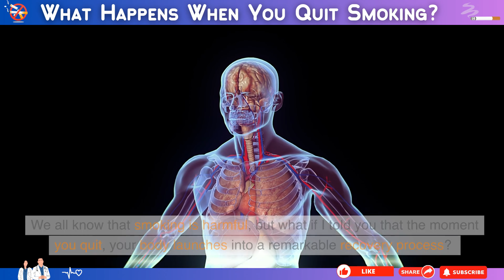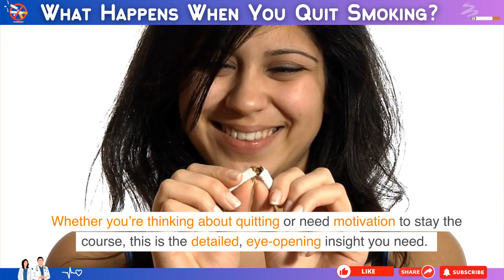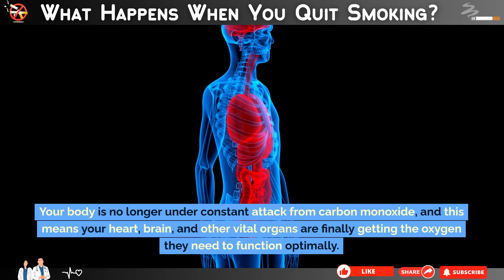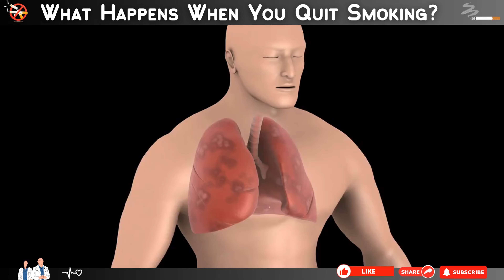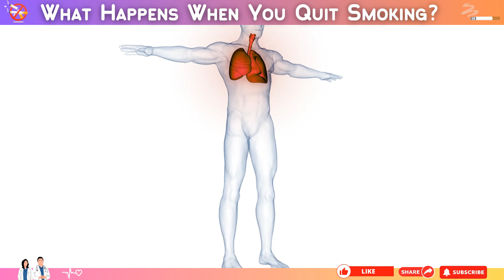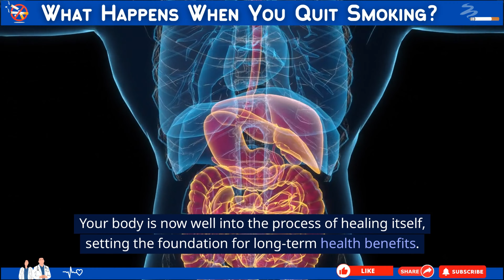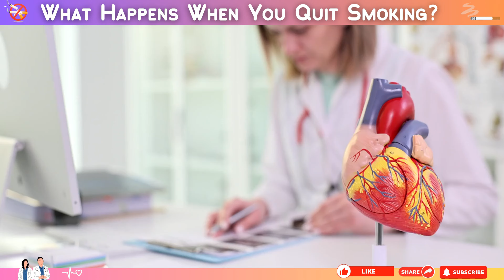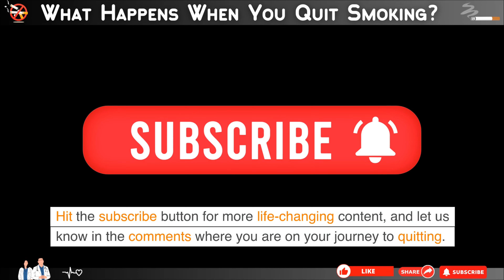What Happens When You Stop Smoking: Hour by Hour Effects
In this video, we delve into the fascinating journey your body undergoes when you stop or quit smoking. From the first hour to the first day, week, and beyond, we break down the hour-by-hour effects of quitting smoking. Discover how your body starts to repair itself almost immediately, improving your health and well-being. Whether you're considering quitting or have already taken the first step, this video will provide you with the motivation and knowledge you need to stay smoke-free.

1. quitting smoking
2. stop smoking benefits
3. hour by hour smoking effects
4. health after quitting smoking
5. smoking withdrawal timeline
6. what happens when you stop smoking
7. quit smoking health benefits